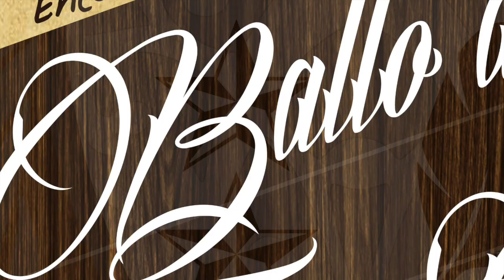Anteprima Ballo di Fine Anno 2016 - Copernico&Percoto - Udine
Padiglione 9 - Ente fiera di Udine
Ore 21.30

Comitato Feste Copernico e Percoto presentano:

✧ ✧ ✧ ✧ ✧ ✧ ✧ ✧ ✧ ✧ ✧ Ballo di Fine Anno ✧ ✧ ✧ ✧ ✧ ✧ ✧ ✧ ✧ ✧ ✧ ✧

✧ Laurens
✧ Luca Puppo

Photos by:
✧ Aghite Pavan
✧ Irene Fabro

Dresscode: Elegante (ma non troppo)
✧ Lei ☛ Vestito
✧ Lui ☛ Camicia

Ex©lusive Show:
✧ Spettacolo di tessuti aerei a cura di Angela Miraval
✧ Intro della serata cantato dal vivo da Emma Jane Barltrop
✧ Performace live di saxofono a cura di Riccardo Venturini